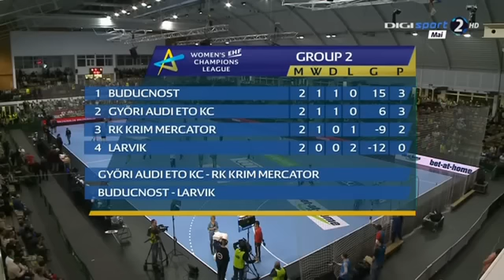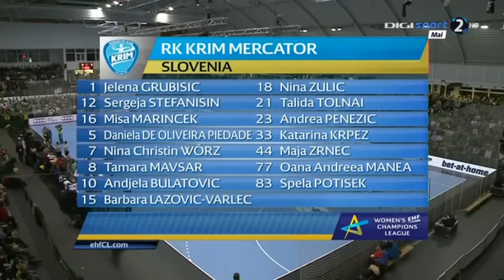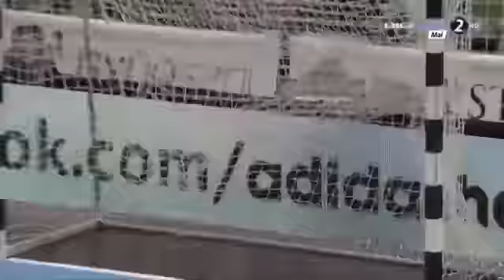Győri Audi ETO KC Vs RK Krim Mercator,BL középdöntő.2014.02.16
BL középdöntő.2014.02.16